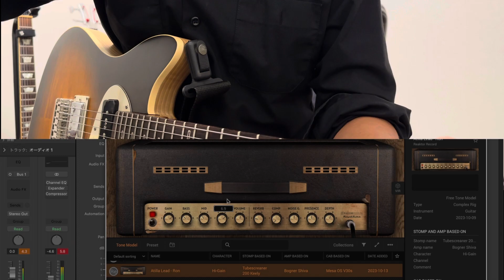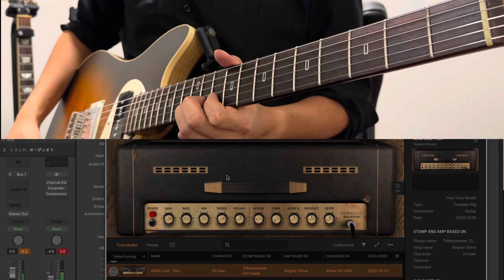"Lovely High Gain Sound!" TONEX Bogner Shiva Sound Demo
PJD Guitars St John→Sonic Research ST-300→Ik Multimedia AXE I/O ONE

Daw-Logic pro

　　　　　　　　　　　Slash
　　　　　　　　　　　Tommy Guerrero
　　　　　　　　　　　Dave Navvaro
　　　　　　　　　　　Mark Speer
　　　　　　　　　　　Joe Perry
　　　　　　　　　　　Andy Timmons
　　　　　　　　　　　Yvett Young